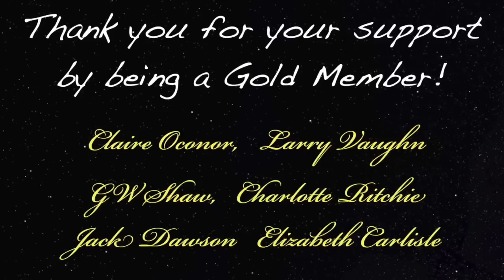She Discovered We Are In A Matrix Like Simulation During Her Near-Death Experience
Near death experience guest 675 is Rochelle who during her nde experience went to the next to the next dimension and beyond.

Digibyte  DMsrBPRJqMaVG8CdKWZtSnqRzCU7t92khE
Shiba      0x0ffE1bdA5B6E3e6e5DA6490eaafB7a6E97DF7dEe
Doge D8ZgwmXgCBs9MX9DAxshzNDXPzkUmxEfAV
Eth.         0x0ffE1bdA5B6E3e6e5DA6490eaafB7a6E97DF7dEe